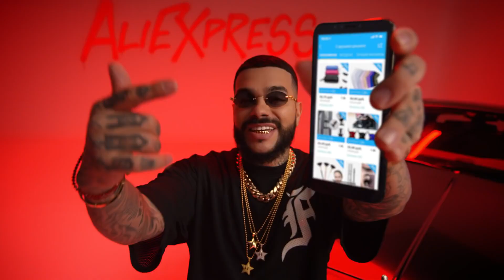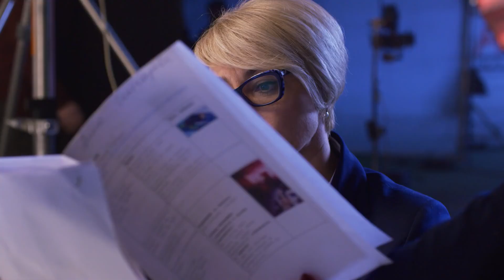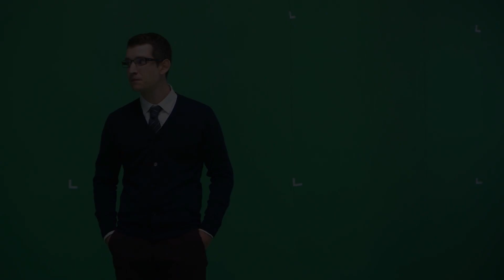Рекламный клип Тимати feat AliExpress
AliExpress в коллаборации с Тимати представили забавный ролик, в котором рэп исполнитель пробует себя в новых музыкальных жанрах.